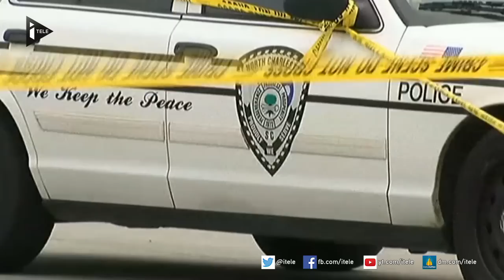Un policier blanc inculpé de meurtre après avoir tiré sur un Noir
Un policier blanc a été arrêté et inculpé de meurtre mardi à North Charleston, en Caroline du Sud (sud-est des Etats-Unis) après avoir tiré plusieurs fois sur un homme noir non armé qui semblait s'enfuir, selon la police et les médias locaux. Les faits se sont déroulés samedi 4 avril à North Charleston en Caroline du Sud mais l'affaire n'a été révélée que mardi par une vidéo diffusée par le New York Times. Dans cette vidéo amateur, on voit un homme noir de 50 ans, Walter Scott, fuir devant un policier blanc en uniforme qui le poursuit, arme à la main.